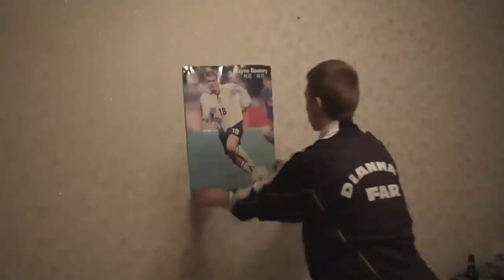"KINO KNYGA'12" Svajonės link / "CINEBOOK'12" Towards the dream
"Svajonės link" / Komanda "ELAMER" / 2012 m.
/ Druskininkai

Filmas yra apie neturtingą berniuką, kurio svajonė pasirodė stipresnė už
gyvenime patiriamus sunkumus. Dažnas žmogus pasiduoda kitų daromai blogai įtakai, o Ąžuolas sugeba siekti tikslo net ir sunkiomis akimirkomis. Filmas ypač aktualus jaunimui, nes atspindi tai, kas neretai lieka nepastebėta aplinkinių, ir parodo, kad žmogus, net ir būdamas vienas, išlieka stiprus ir valingas.